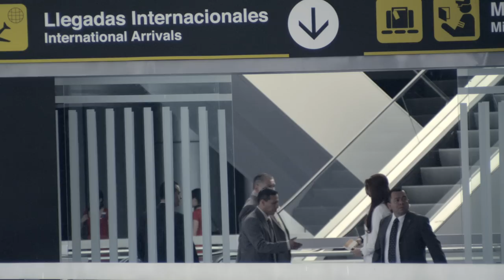Las Paredes Hablan | trailer extra-oficial | Kuno Becker & María Aura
Berlin demo - English